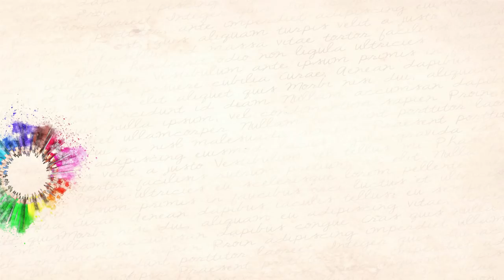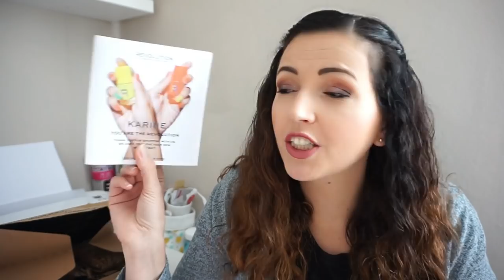Pas raisonnable 😳💄HAUL Beauty Bay, Sephora, Kiko, Makeup Révolution, Beauté Privée...